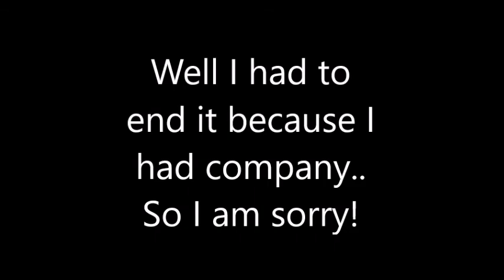DON'T BOTHER ME WHEN IM RECORDING GOD! (Kinetic Code [Pre-Alpha])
So I was trying to record a second video for you guys and for some reason, I got company and I had no choice but to stop it.. But if you guys enjoy, Leave  a like and subscribe if you haven't already and peace out!